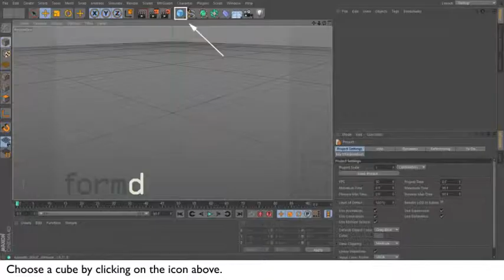C4D: New Bevel Tools in Cinema4D R15 (c2p)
Quick and fast 3D modelling in Cinema4D with the new bevel tools in release 15.